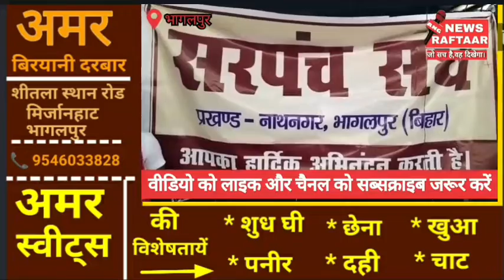सरपंच संघ के कार्यकर्ताओं ने 11 सूत्री मांगों को लेकर समाहरणालय के समीप किया एक दिवसीय धरना प्रदर्शन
भागलपुर। पूरे सूबे में आज सरपंच संघ की ओर से अपनी  ग्यारह सूत्री मांगों को लेकर एक दिवसीय धरना प्रदर्शन का आयोजन किया गया है, इसी बाबत आज नाथनगर प्रखंड के सरपंच संघ के कार्यकर्ताओं ने समाहरणालय के समीप अपनी मांगों को लेकर एक दिवसीय धरना प्रदर्शन किया, वही पंच, सरपंच संघ के जिलाध्यक्ष बृजेश चौधरी ने बताया कि 2006 से ग्राम कचहरी का चुनाव हुआ है, ग्राम कचहरी सरपंच, पंच के साथ सरकार लगातार सौतेला व्यवहार कर रही है ।ग्राम कचहरी पूरे साल में 2 लाख से 3 लाख केसौ का निष्पादन करती है, फिर भी ग्राम कचहरी के प्रति सरकार की उदासीन रवैया क्यों यह समझ नहीं आ रहा। ग्राम कचहरी के कार्यकर्ताओं से कोई पूछने वाला नहीं है ना ही कोई संसाधन सुविधा दी जाती है । इस को लेकर सरपंच संघ ने पूरे सूबे के 38 जिलों में अपनी  ग्यारह सूत्री मांगों को लेकर आज एक दिवसीय प्रदर्शन किया है साथ ही प्रदर्शनकारियों का यह भी कहना है कि अगर हमारी मांगे पूरी नहीं होती तो हम लोग पूरे सूबे से गांधी मैदान पटना में एकत्रित होकर इस्तीफा दे देंगे।